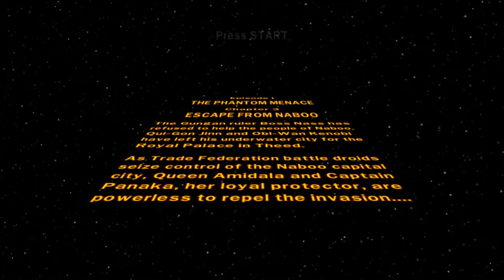Classic Completes: Lego Star Wars The Complete Saga - Part #3